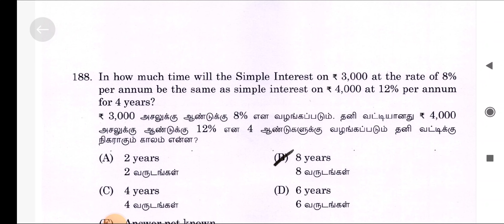In how much time will the simple interest on ₹3,000 at the rate of 8% per annum be the same as simpl